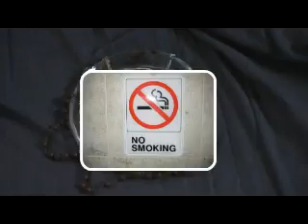PUT THAT BUTT OUT - Mango Moses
STOP SMOKING AND BE HEALTHIER AND WEALTHIER